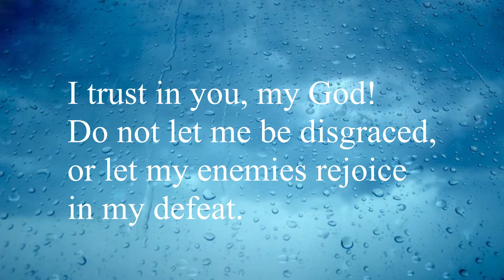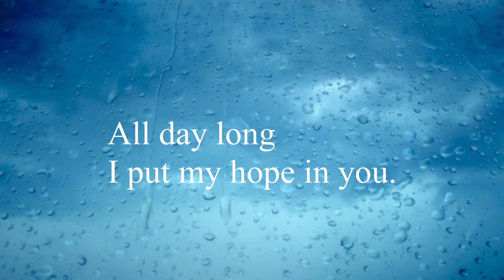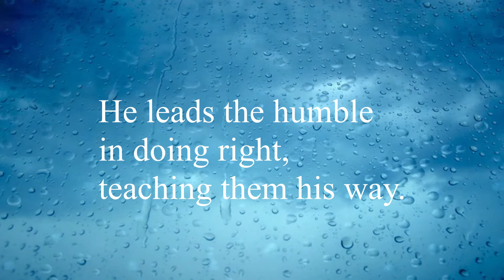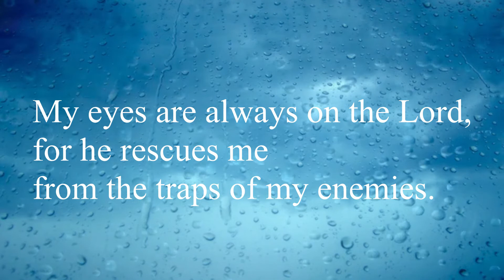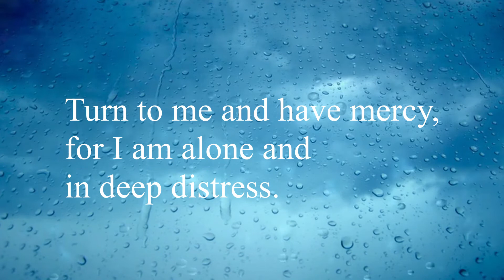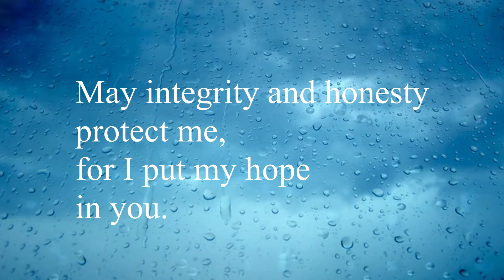Psalms 25/The Lord is a friend to those who fear him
Psalms 25

O Lord, I give my life to you.

I trust in you, my God!
Do not let me be disgraced,
or let my enemies rejoice
in my defeat.

No one who trusts in you
will ever be disgraced,
but disgrace comes to those
who try to deceive others.

Show me the right path, O Lord.
point out the road for me
to follow.

Lead me by your truth
and teach me,
for you are the God
who saves me.
All day long
I put my hope in you.

Remember, O Lord,
your compassion and unfailing love,
which you have shown
from long ages past.

Do not remember
the rebellious sins of my youth.
Remember me
in the light of your unfailing love,
for you are merciful, O Lord.

The Lord is good and
does what is right,
he shows the proper path
to those who go astray.

He leads the humble
in doing right,
teaching them his way.

The Lord leads with
unfailing love and faithfulness
all who keep his covenant
and obey his demands.

For the honor of your name, O Lord,
forgive my many, many sins.

Who are those
who fear the Lord?
He will show them the path
they should choose.

They will live in prosperity,
and their children will
inherit the land.

The Lord is a friend
to those who fear him.
He teaches them
his covenant.

My eyes are always on the Lord,
for he rescues me
from the traps of my enemies.

Turn to me and have mercy,
for I am alone and
in deep distress.

My problems go
from bad to worse.
Oh, save me from them all!

Feel my pain and
see my trouble.
Forgive all my sins.

See how many enemies I have
and how viciously they hate me!

Protect me!
Rescue my life from them!
for in you I take refuge.

May integrity and honesty
protect me,
for I put my hope
in you.

O God, ransom Israel
from all its troubles.